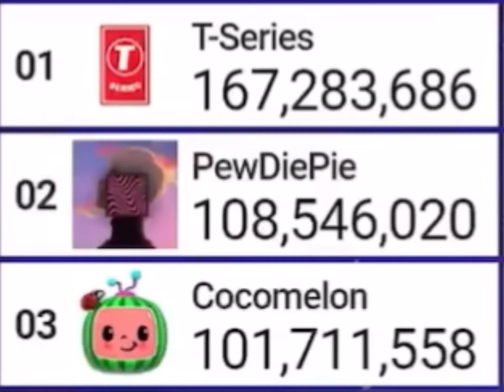Cocomelon hits 102M subs